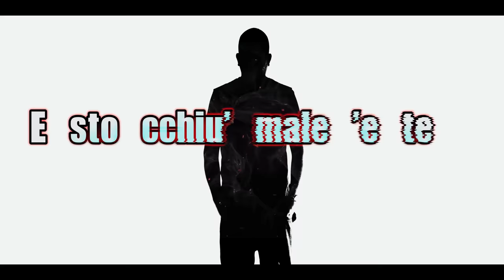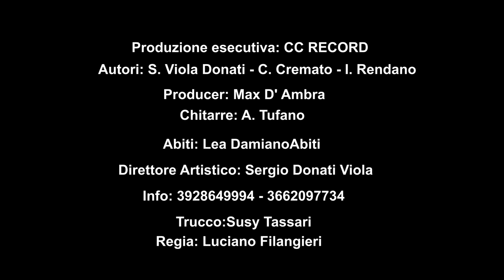Ida Rendano ft Sergio Donati - Male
Produzione esecutiva: CC RECORD
Autori: S. Viola Donati - C. Cremato - I. Rendano
Producer: Max D' Ambra Chitarre: A. Tufano
 Abiti: Lea DamianoAbiti

Regia: Luciano Filangieri

Direttore Artistico: Sergio Donati Viola

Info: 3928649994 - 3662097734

Trucco:Susy Tassari